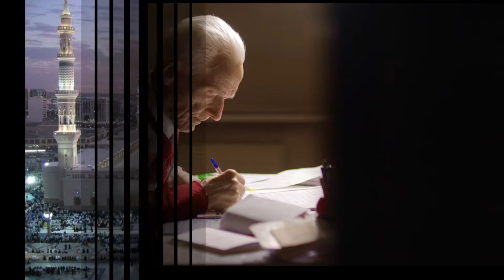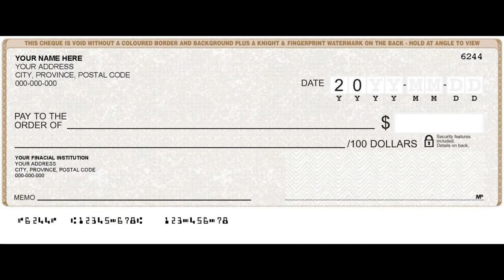THE ARCHITECTURE OF THE HOLY MOSQUE MAKKAH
Engineer Dr. Mohamed Kamal Ismail was born on September 13, 1908 and died on August 2, 2008. Muhammad Kamal Ismail is called professor generations. He is Dr. Engineer of an Egyptian origin, one of his major achievements is the expansion of the Holly Mosque and the Prophet's Mosque, King Fahd bin Abdul Aziz has chosen him for this task